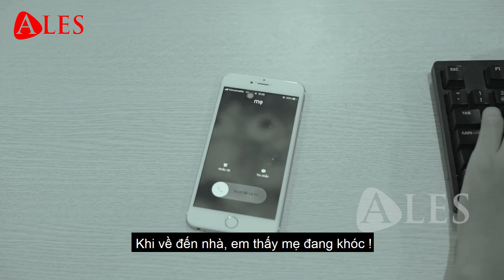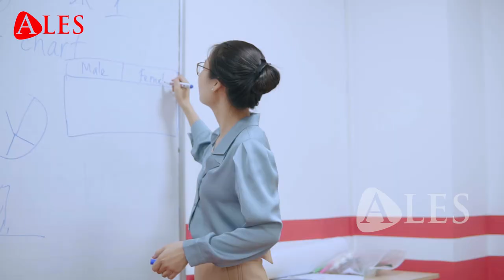[Chia sẻ học viên #2] Em Hoàng từ mất gốc tiếng anh và đạt 6.5 IELTS dễ hay khó ?